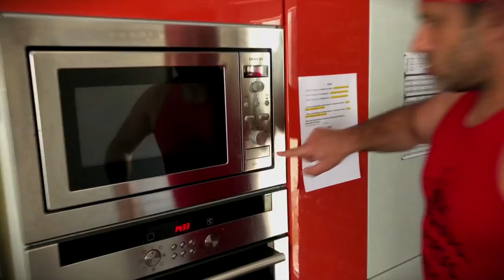BOMBUNAS e o Bolo Expresso (Prozis)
BOMBUNAS está de volta e ensina a fazer um Bolo Expresso!

Aproveitem o cupão UNAS10 para 10% de descontou ou vai directamente

Até 8 de Junho compras com o cupão UNAS10

Superiores a 30 € - Garrafão da Prozis
Superiores a 90 € - Garrafão da Prozis + Par de chinelos

 rui unas desporto humor crossfit stand up comedy comédia rir podcast academia dieta desafio